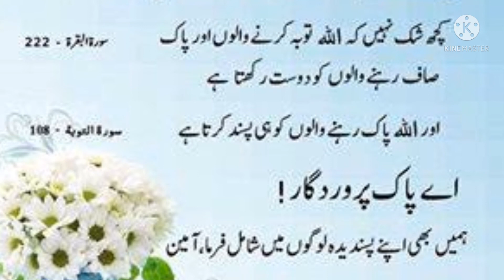اللّٰه کو کیسے لوگ پسند ہیں ؟